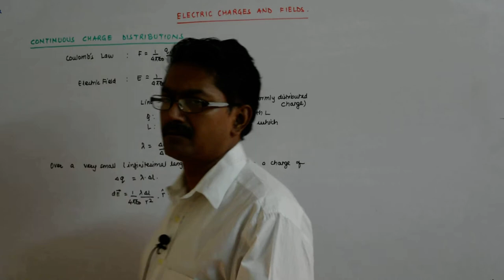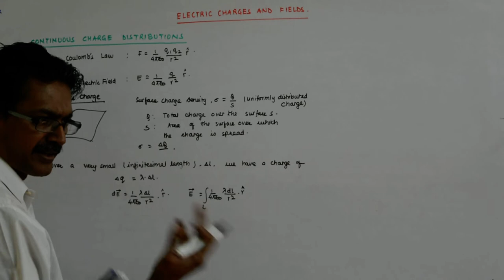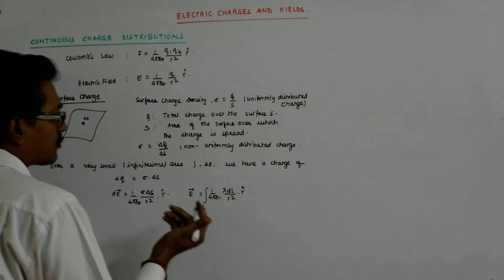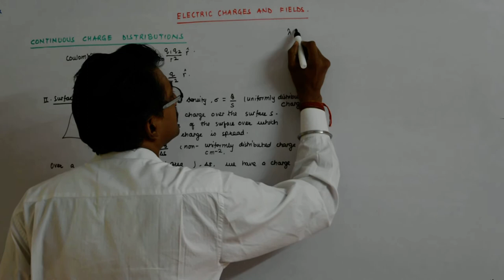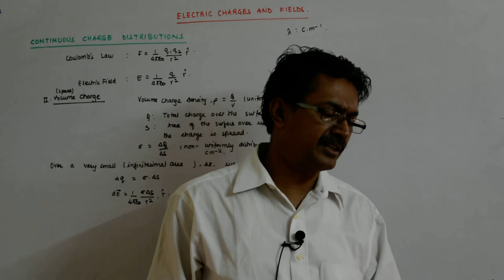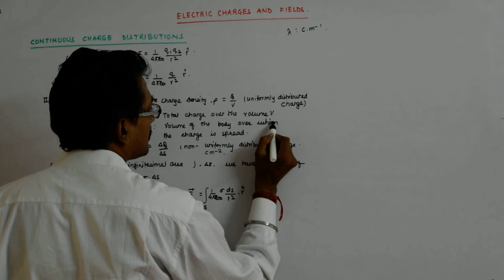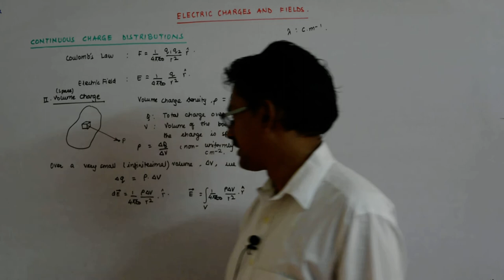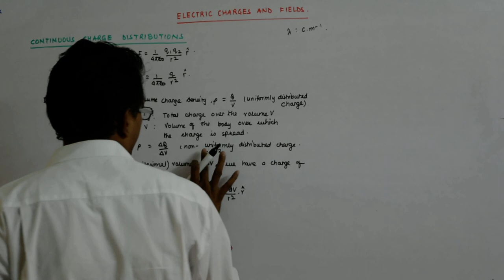Electric Charges and Fields 40 | Class 12